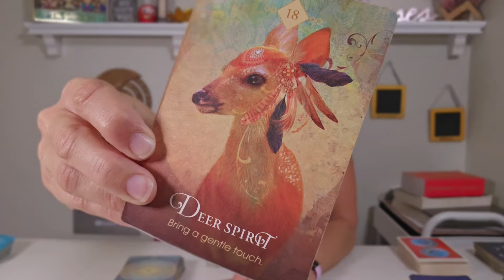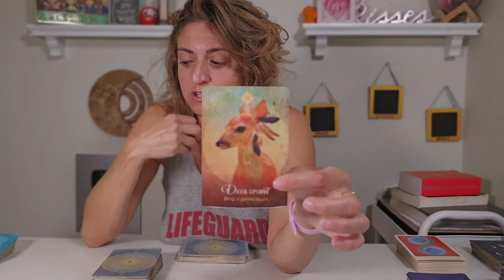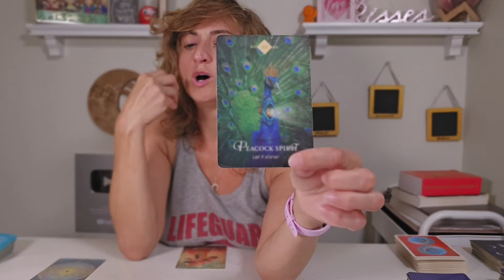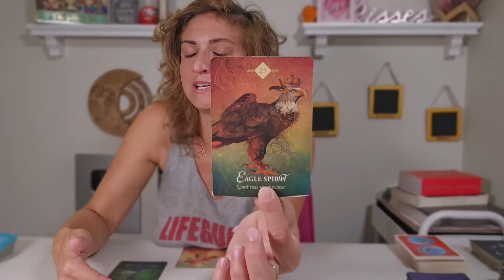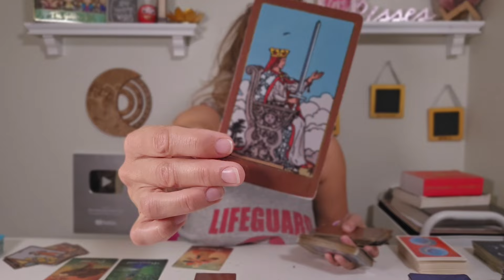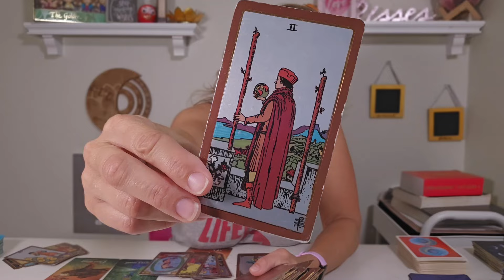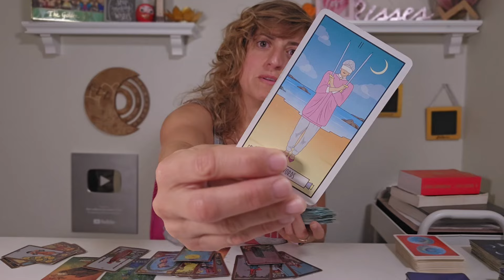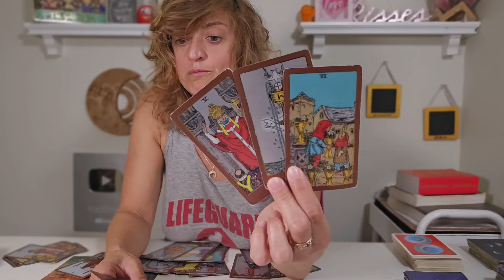♍️ VIRGO Tarot ♍️ THIS IS THE RESOLUTION YOU PRAYED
Week Ahead Virgo Tarot Card Reading CLICK HERE for the EXTENDED READING

FB: Born without Boundaries Tarot